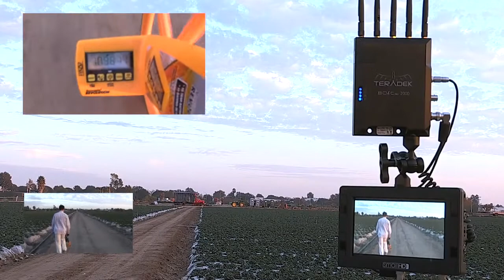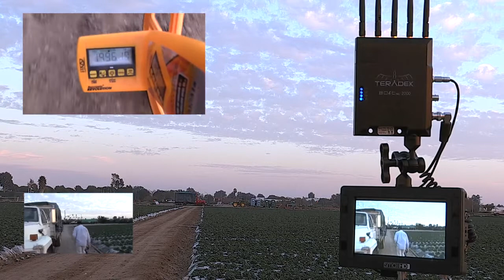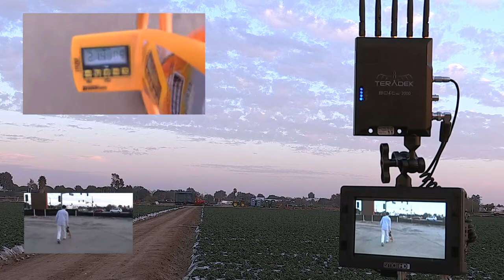Bolt Pro 2000: Long Range & Reconnect Testing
Teradek's Andrew and David test out Bolt Pro 2000's range capabilities and reconnection characteristics.